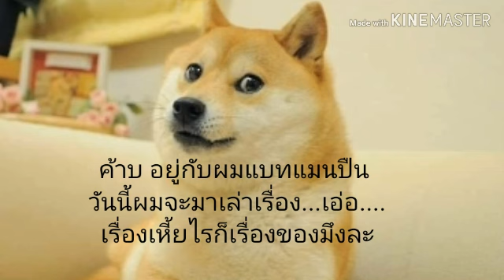ทดสอบระบบเสียง...